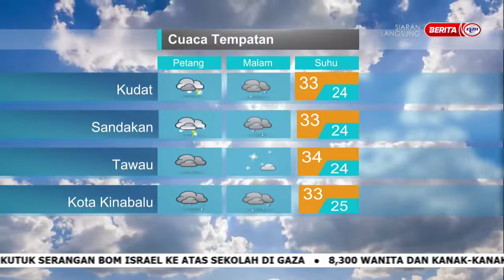20 NOV 2023 - SPM- MET MALAYSIA